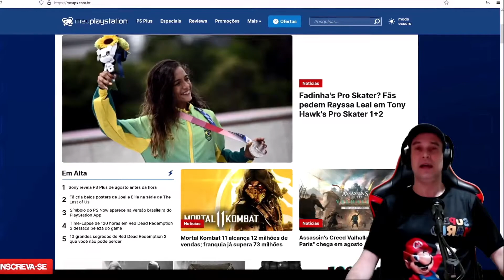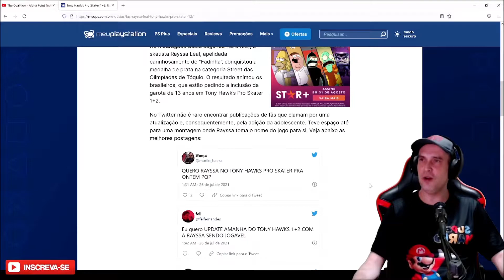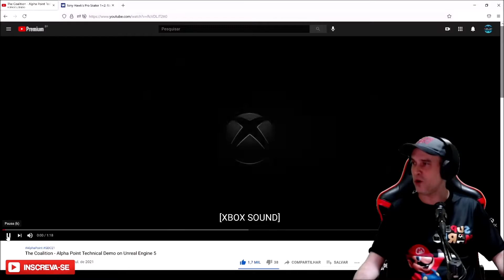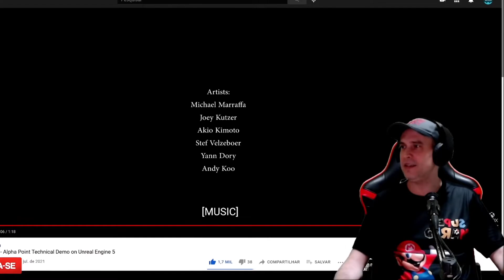DLC RAYSSA LEAL "FADINHA" E GRÁFICOS DO GEARS 6 THE COALITION ALPHA POINT UNREAL ENGINE 5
A galera pede DLC de RAYSSA LEAL "FADINHA" no jogo Tony Hawk’s Pro Skater no embalo da medalha de prata nas olimpíadas 2021 e os possíveis gráficos de GEARS 6 no trailer em que a THE COALITION apresenta uma nova demonstração do novo motor gráfico da nova geração ALPHA POINT TECHNICAL DEMO UNREAL ENGINE 5.

Superação Games: Um Canal para quem curte o universo gamer!